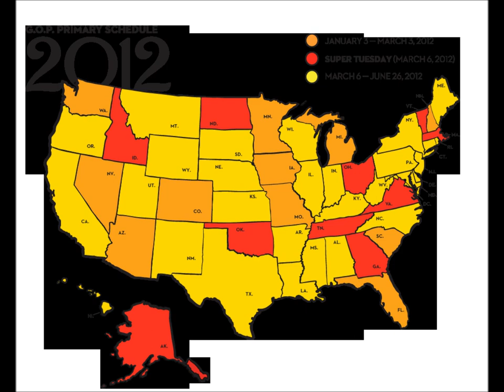Super Tuesday.wmv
Super Tuesday,Early morning rant from Onions...  Get out the vote for Ron Paul it is all about the constitution people wake up America.